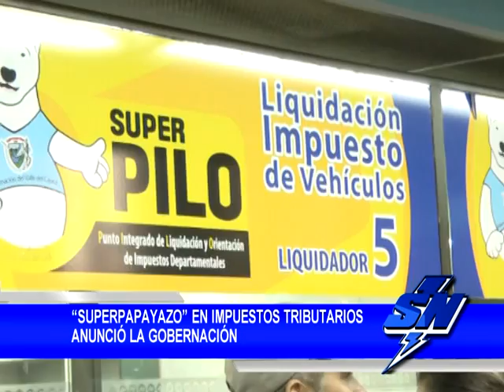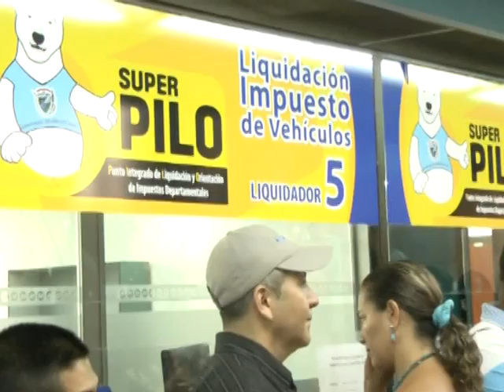Papayazo tributario anunció la gobernación